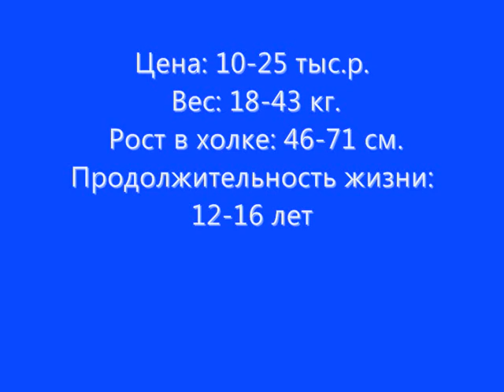Все породы собак.Желтая с чеpной маской южная гончая (Black Mouth Cur)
Выведенная в на юге Соединенных Штатов, Желтая с черной маской южная гончая изначально предназначалась для того, чтобы быть универсальной служебной собакой, которая могла бы и работать и выполнять роль домашнего любимца. Высоко ценившиеся за их навыки в охоте на белку, енота, медведя, борова и пуму, они также использовались для того, чтобы пасти рогатый скот и как сторожевые собаки. Хотя Желтая с черной маской южная гончая является прекрасным компаньоном, нужно понимать, что, прежде всего, это - рабочая порода.
Желтая с черной маской южная гончая - это хорошо уравновешенная, выносливая, и отважная собака. Крепко сложенная, быстрая и проворная Желтая с черной маской южная гончая развивает бешеную активность и почти никогда не знает усталости. Она очень опытна в плавании, продвижении по следу, выслеживании дичи на деревьях и лае.
Желтая с черной маской южная гончая преданна, активна, и уравновешена. Поскольку у этих собак очень силен пастушеский инстинкт, то лучше, если они будут проводить время с более старшими детьми в доме. Желтая с черной маской южная гончая быстро находит общий язык с другими собаками, кроме самых маленьких карликовых собачек. А вот в те дома, где есть другие домашние любимцы, кроме собак, представителей этой породы лучше не брать. Желтая с черной маской южная гончая является превосходным защитником для своего дома, семьи и территории и за их безопасность она будет сражаться до конца. Собаки этой породы с особенной нежностью и любовью относятся к представительницам прекрасной половины человечества.
Желтая с черной маской южная гончая - это чрезвычайно чувствительная и умная собака. Рекомендуется пройти с ней раннюю социализацию и курс общей дрессировки. Как и другие породы, эти собаки не подчиняются грубым или деспотичным методам дрессировки. Обучение с собакой лучше проводить в виде коротких и разнообразных уроков, чтобы она не успела соскучиться. Занятия нужно проводить со справедливостью, последовательностью и уважением к собаке.
Желтую с черную маской южную гончую не рекомендуется содержать в условиях городской квартиры. Поскольку это охотничья и рабочая порода собак, это означает, что им необходимо значительное количество умственной и физической активности. Лучше всего подходит для них сельская ферма или же дом с просторным и хорошо огражденным двором.